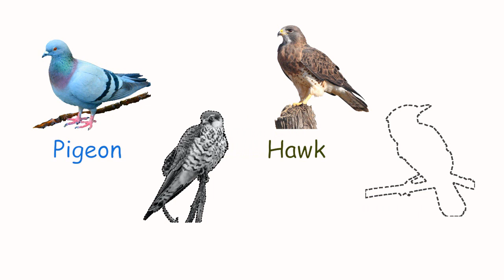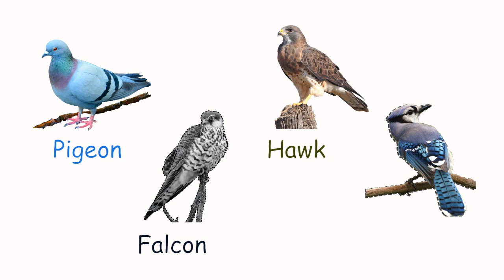Anime for children ★ Let's try a simple puzzle! Video of laughing babies ★ birds Puzzle kids anime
Birds shapes puzzle for children,

This Lattice wooden birds educational puzzle has a characteristic premium finish. Made up of high quality wood, this is highly durable. Teach the kids about different types of birds using this puzzle. It helps the children to learn faster than the books. While solving the puzzles, the children develop problem solving skills, object recognition and memory building skills. Kids have to place the cut out pieces into their respective places in the wooden puzzle tray. puzzle is completely safe for the kids. It passes all the latest bis norms for toys and is completely safe for the kids, WHAT's INSIDE? - These are 2 piece puzzles representing 6 Birds. The Birds are Pigeon, Peacock, Parrot, Duck, Crow & Rooster. This offering provides the starting point for solving puzzles.
INTRODUCTION TO BIRDS - The puzzles provide appropriate level of challenge for children at 18 months old. Being self-correcting, the child can solve them by matching edges. These puzzles are a great way to encourage your child into problem solving.
FINE MOTOR SKILL - They improve gross and fine motor skills and eye-hand coordination. Children understand the concept of trial and error and probe and play. The puzzles provide hands on learning.
IMPROVE CONCENTRATION - Children learn to distinguish between pattern, colour and shape by matching the pieces. You can raise the difficulty level and problem solving skills by mixing all the 18 pieces. They instill patience and improve concentration.
INSTIL CURIOSITY - They provide a foundation towards instilling curiosity to know more. Once solved, they improve self esteem and confidence in the child. Being thematic they improve the child’s knowledge on the subject. From Educational jigsaw and jigsaw puzzle to iconic landmarks, fanciful vignettes and masterful works of art, have quickly become the choice of puzzle enthusiasts around India. This early learning educational toy is time engaging & is an interesting activity for children. Kids can play in groups as well. No sharp edges; Non-toxic; Child friendly; Quality for generations: The premium quality wood and fine craftsmanship assures this sturdy wooden toy can be passed on from one kid to it’s siblings & lasts from generations to generations; Great travel time companion||Play & learn technique results cognitive development - gross and fine motor skills, hand-eye coordination, logical thinking, visual-spatial reasoning skills, imagination, observation and shape recognition||Kindergarten schools should necessarily have pattern puzzle, sequencing games, sorting toys, peg puzzle, labyrinth, block puzzles, cartoon puzzles, crossword puzzles & building games as they promote cooperative play. Brain booster package contains: 4 x wooden jigsaw pieces for 8 different puzzles.